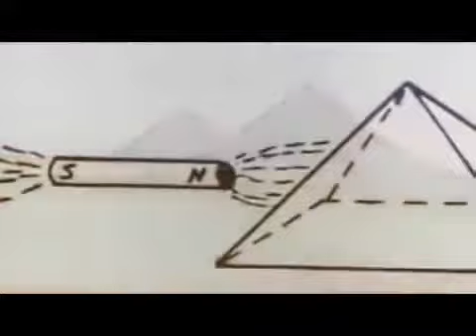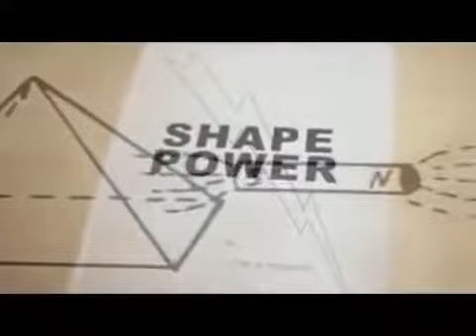Suppression of Inventors Newman and Wootan